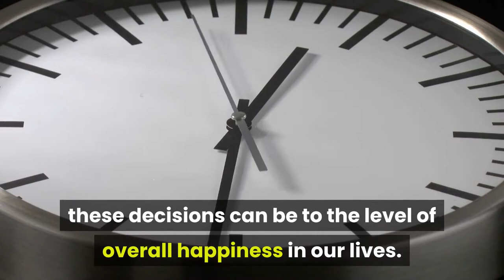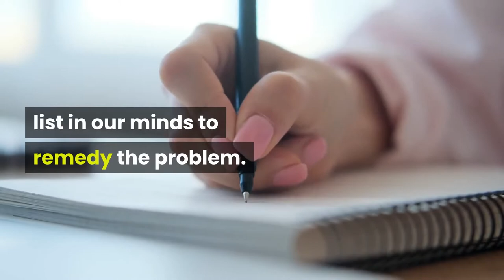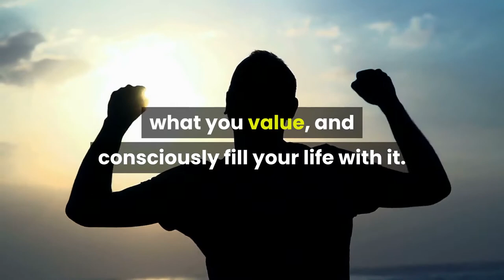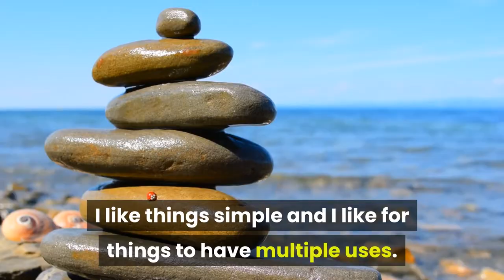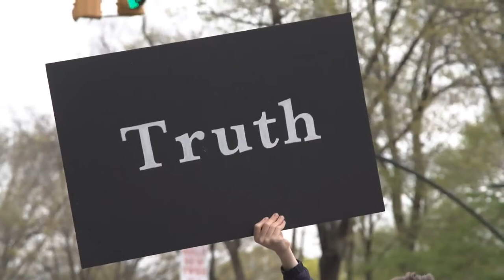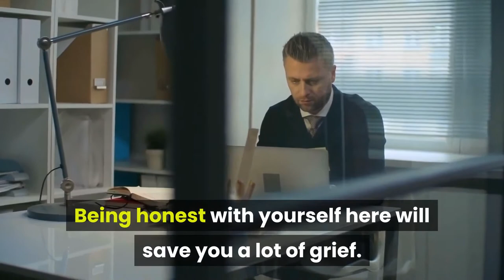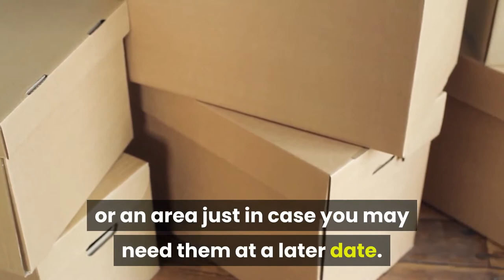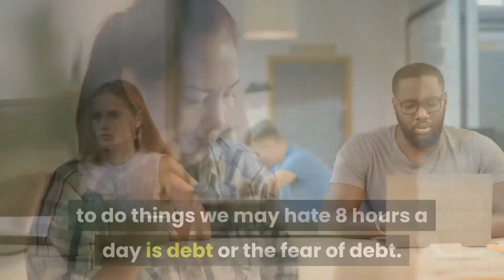How To Start Minimalism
How to start Minimalism. If you are looking to enjoy the benefits of living a Minimalist Lifestyle I can help you.

I hope your life is going ok and you are doing well but there are some things you don’t know we need to know. How to start minimalism may be one of them.

If you have questions about how to start Minimalism and enjoy the many benefits of living a Minimalist Lifestyle I have the answers.